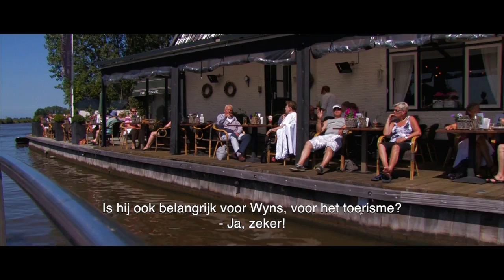Wynser Oerset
In het dorpje Wyns in Friesland vaart een pontje. Het speelt een belangrijke rol voor de mensen in de omgeving, omdat het de enige oversteekplaats is in ruim 12 kilometer.